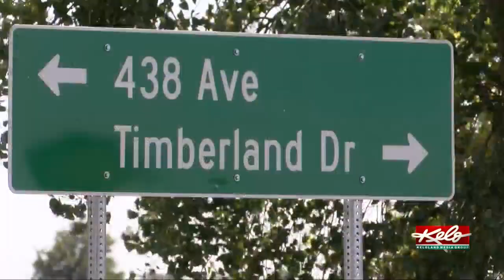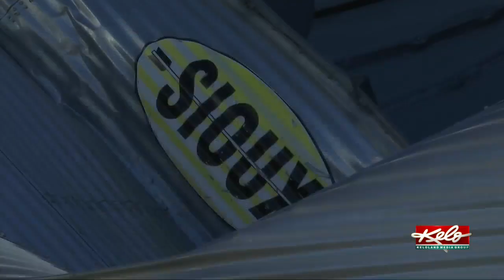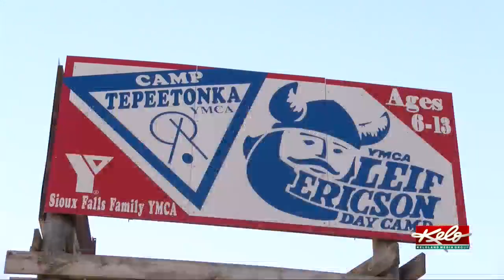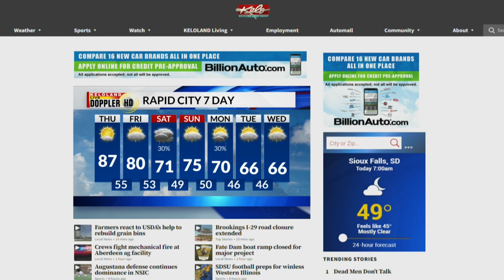KOTG Sept. 29: Arrests made, grain bin help, gyrocopter fatality named